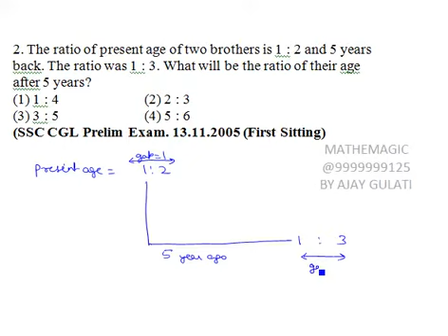age 02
. The ratio of present age of two brothers is 1 : 2 and 5 years
back. The ratio was 1 : 3. What will be the ratio of their age
(SSC CGL Prelim Exam. 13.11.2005 (First Sitting)